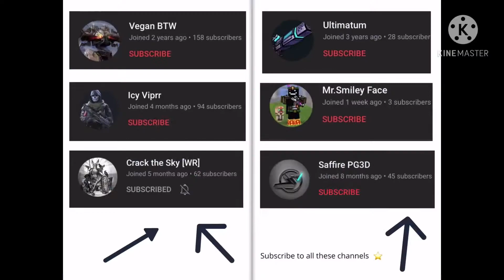Thanks for 100 subscribers!!!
Sorry channel links are in pinned comment not description